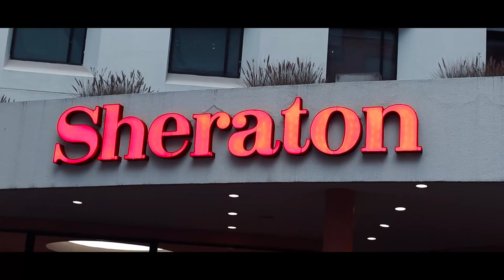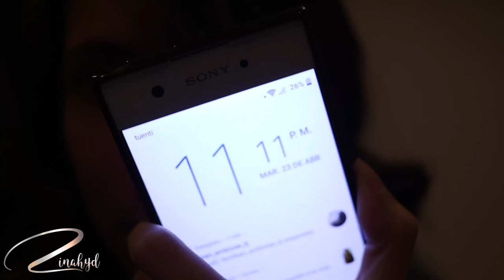NOS ROBARON - Vlog Quito part. 1 | Zinahyd